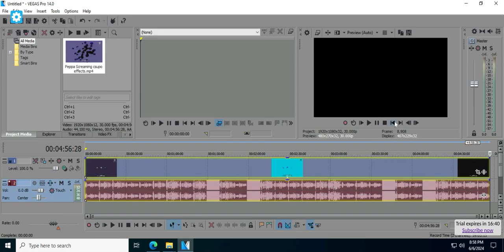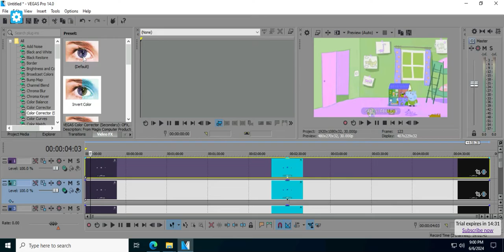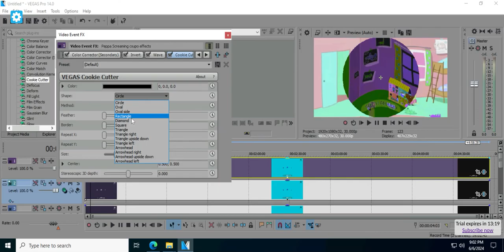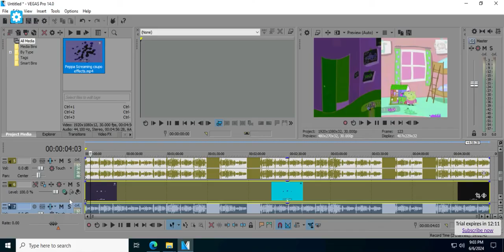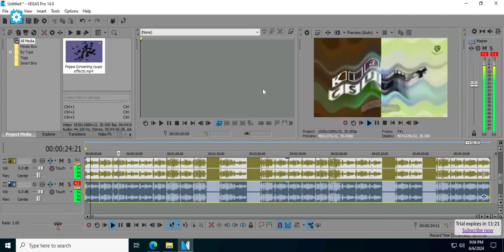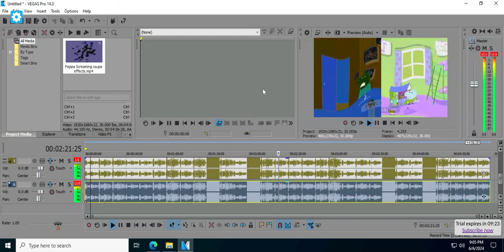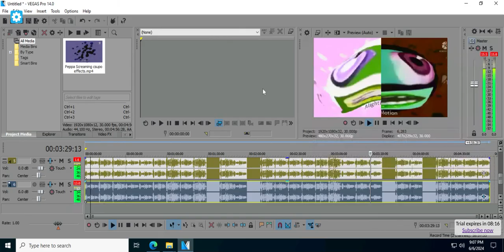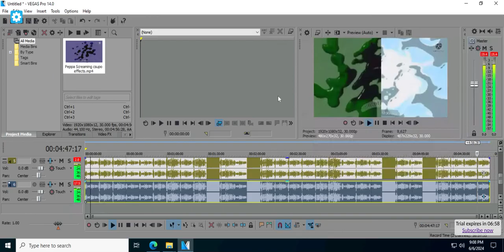How To Make G Major 67 (Sad X Split Fatsky Fatpo Edition)